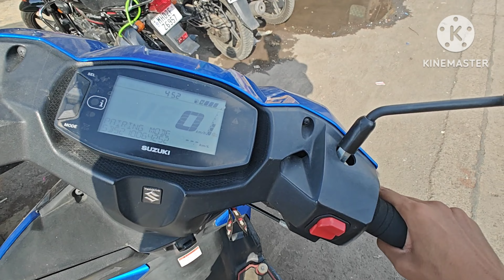5 Lakh ka Bakra 🐐 Biggest Bakra Mandi in World 🌎